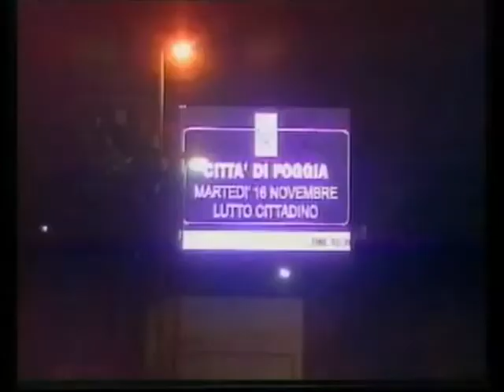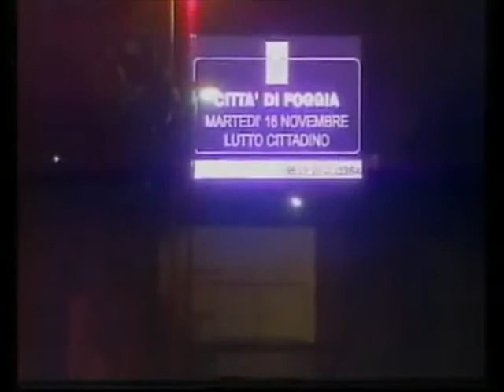TG 11.11.13 Foggia ricorda il crollo di Viale Giotto nel suo 14mo anniversario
La lunga notte del dolore, è la notte di quel triste 11 novembre del '99 quando in viale Giotto crollò una palazzina che provocò la morte di 67 persone. Oggi Foggia commemora il 14esimo anniversario della tragedia, con una serie di iniziative messe in campo dall'amministrazione comunale, associazioni e circoscrizioni.